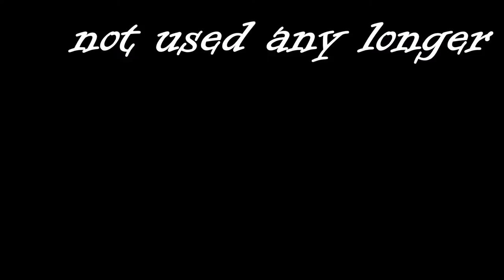Hot Tar Kettles, not used much any longer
Weathertight Roofing
1100 N. Buena Vista